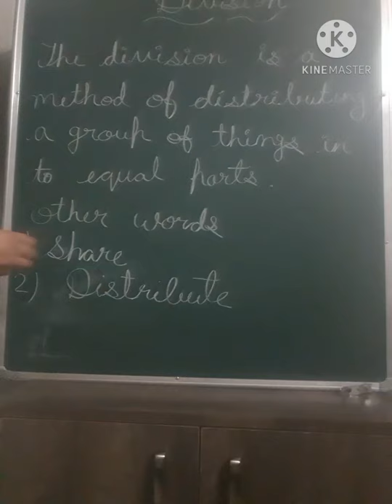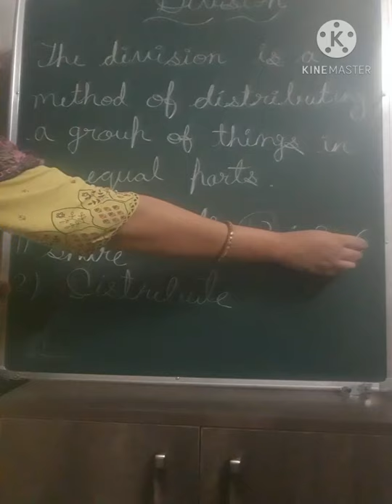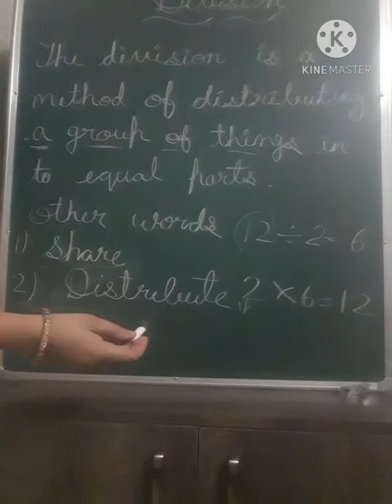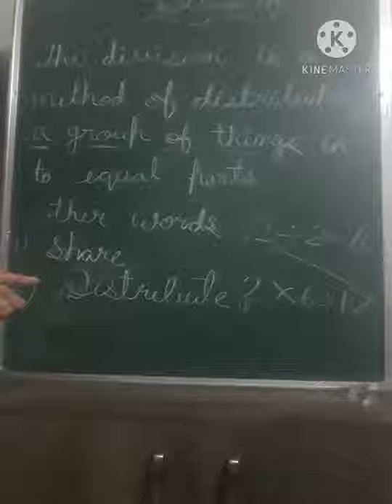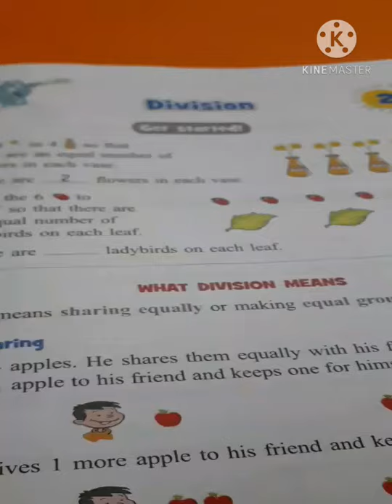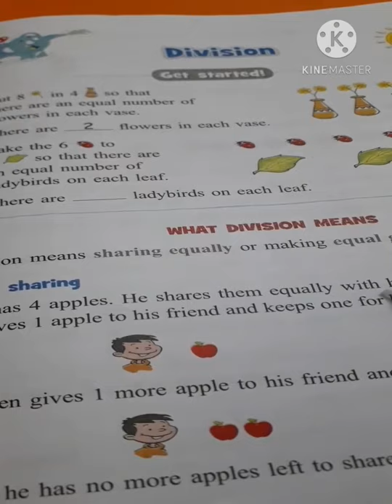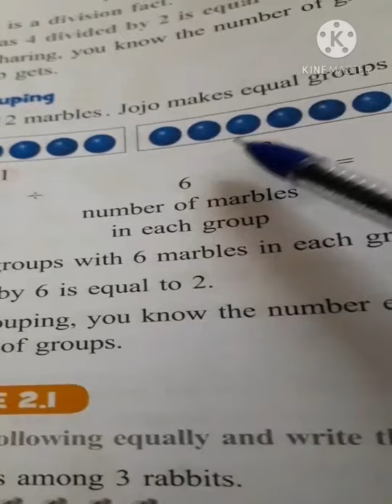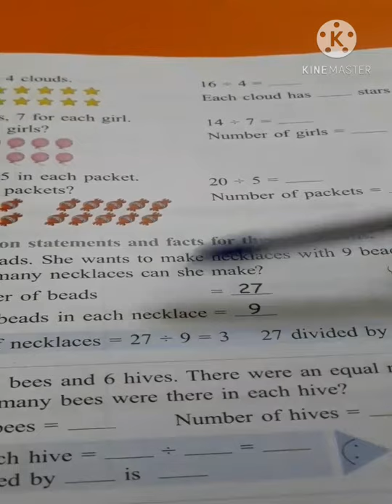7 December2020 Class-2nd/Maths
Explanation of Unit- 2(Division)